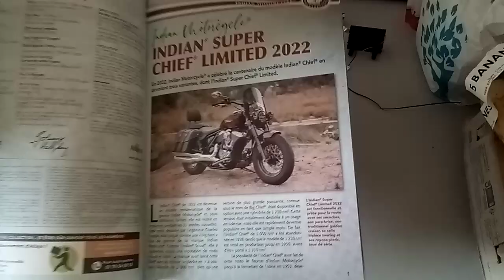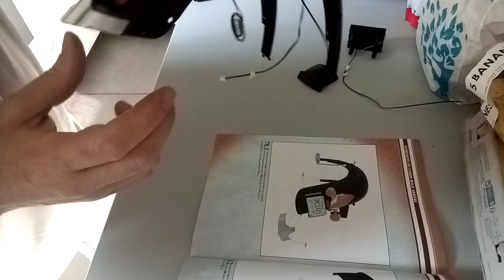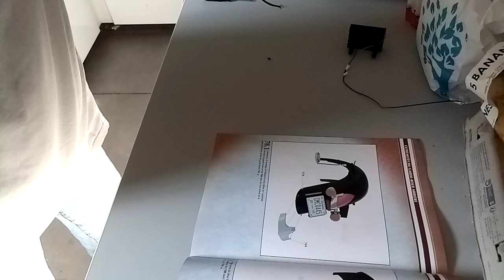Indian Springfield scale 1/4 Johnny Hallyday Altaya pack #78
On continue le montage du garde-boue arrière.